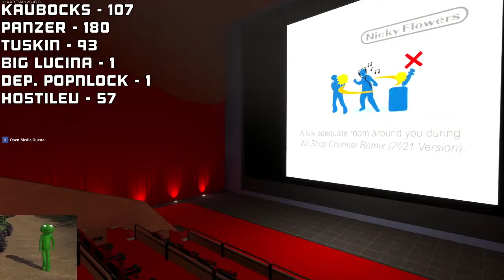The 6th Annual Piss Cup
Panzer and I put our competitive spirits to the test in our latest multiplayer obsession — Tower Unite!

This was streamed in September of 2021. I forgot to upload Piss Cups 4 and 5, and they've been lost to time. One was WoW and the other was Farming Simulator. You aren't missing much.